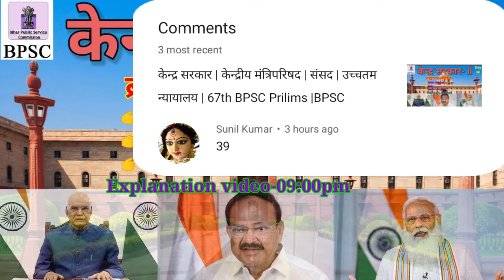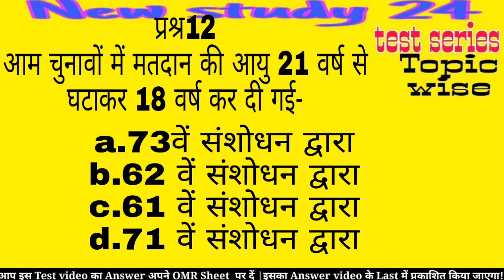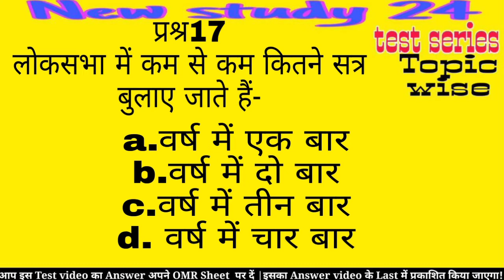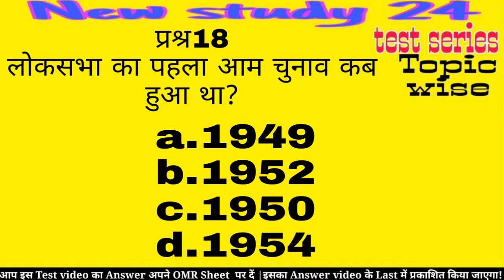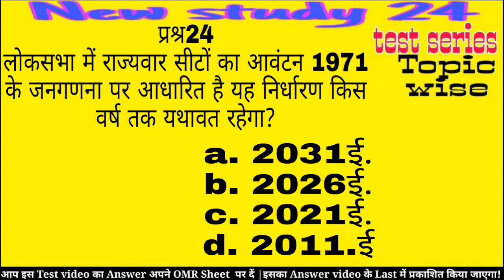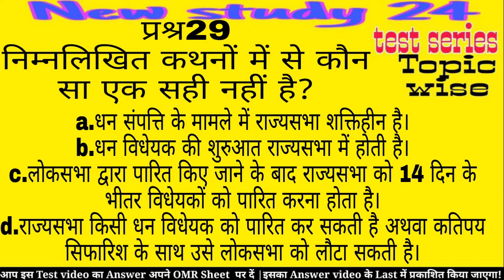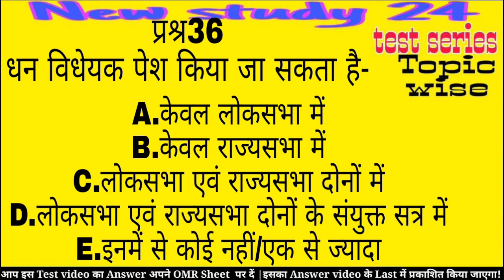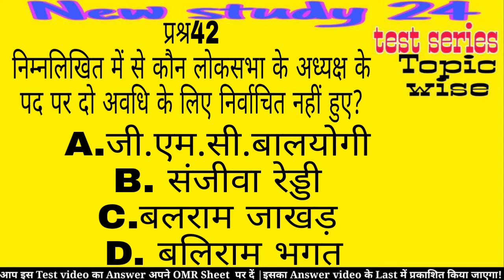संसद:paarliyament |सर्वोच्च न्यायालय:suprim court |Central Government |केंद्रीय सरकार | BPSC |BPSC67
राज्य सभा
लोक सभा
सर्वोच्च न्यायलय
बीपीएससी  67BPSC2021
BPSC important question
Viral
BPSC PT
2021